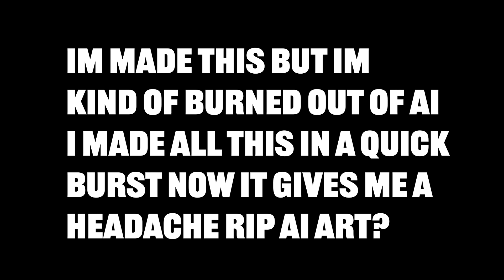AI Video & still test reel - Runway - Midjouney - Adobe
some of my experiments with AI video and image emulators I made more than this in a quick period.